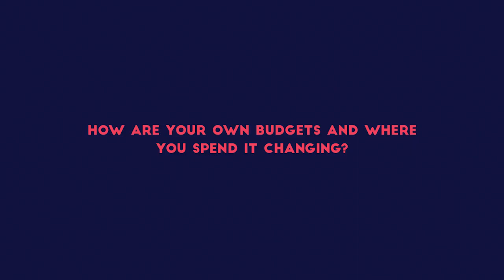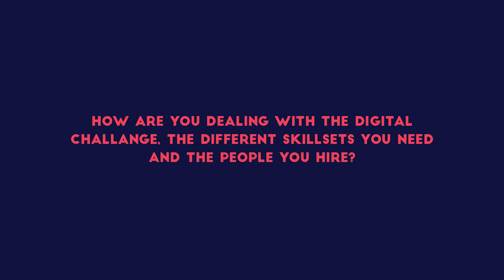Media Summit 2015 Qantas and Telstra Q&A highlights